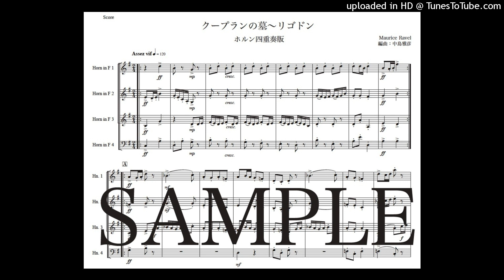ラヴェル「クープランの墓〜リゴドン」ホルン四重奏版（編曲：中島雅彦）